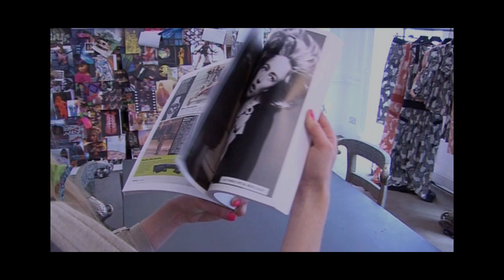Matthew Williamson - London Design Museum teaser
10 years retrospective of British Fashion Designer Matthew Williamson at the London Design Museum.
From designing to catwalk...a glimpse at the whole creative fashion process. From moldboard to sketches, fittings to catwalk. "its very cyclical & it's relentless" to state the designer.